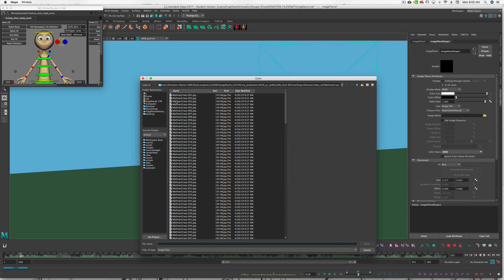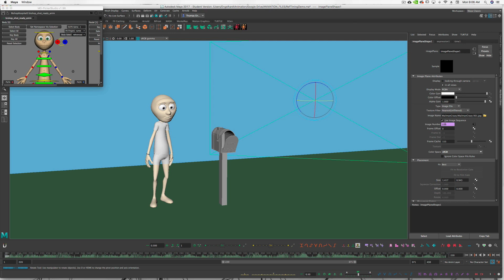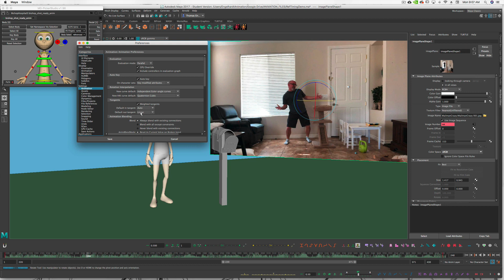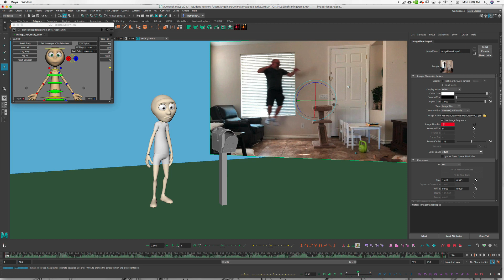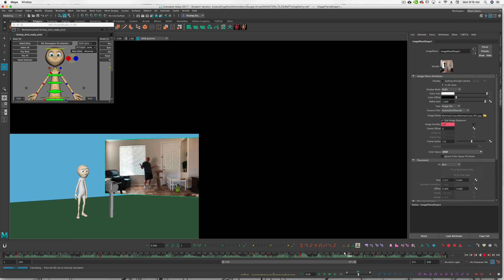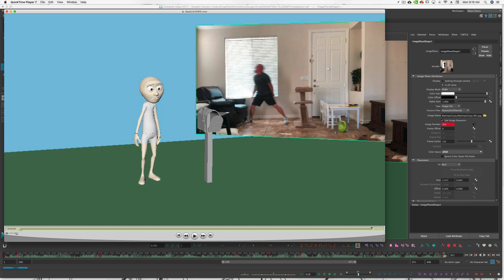Animation Tutorial - Retiming Reference for Animation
How to retime your reference for animation in Maya.  Import your reference at 30fps so you have more frames to work with to retime things exactly how you want them.